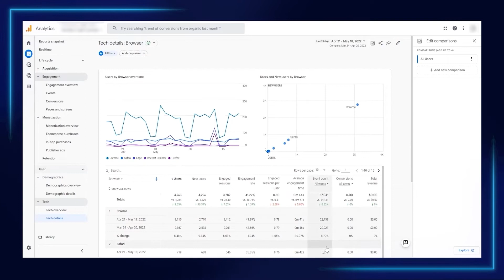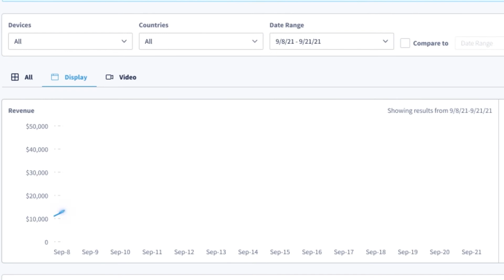Google Analytics 4 (GA4) Tutorial - How to Navigate GA4 with Subdomains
Welcome to our video series to train publishers how to use key features of Google Analytics 4.

USING GA4 WITH SUBDOMAINS
This video navigates GA4 with subdomains and will show you how to:
- Setup data streams for each subdomain
- View a complete 'roll-up' report across subdomains
- Understand GA4 tracking pixels

Looking for ways to make analytics simpler, or more effective ways to understand your ad revenue? Check out the RAMP Platform and our Advanced Yield Analytics